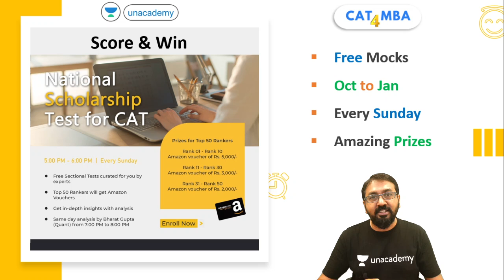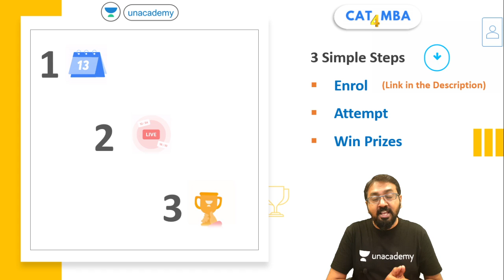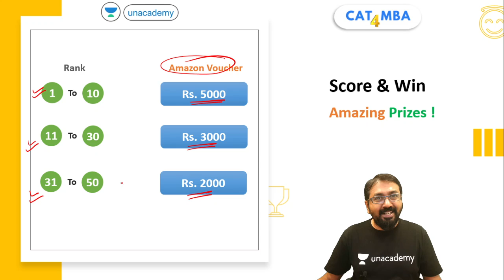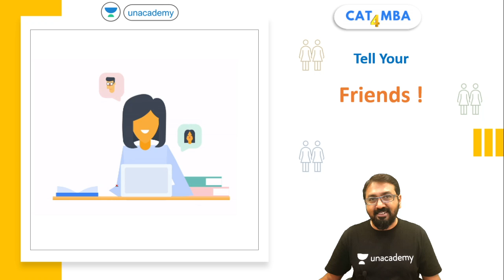National Scholarship Test for CAT | Unacademy CAT4MBA | Ronak Shah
National Scholarship Test for CAT
Every Sunday. Section-wise Tests
First Test: Quant (22 Questions) on 18th Oct
Time: 5:00 PM to 6:00 PM
Same-Day Analysis
Bharat Gupta (Quant): 7:00 PM to 8:00 PM
Prizes for Top 50 Rankers
Rank 1 - Rank 10: Amazon voucher worth 5,000/-
Rank 11 - Rank 30: Amazon voucher worth 3000/-
Rank 31 - Rank 50: Amazon voucher worth 2000/-

Ronak Shah along with many others Unacademy experts are committed to providing you with the best guidance for CAT 2020 and other MBA Entrance preparations. Following is the schedule for the Daily Lives:

Mon to Fri - 4 to 5 pm - Quant for SNAP, MAT, State CET - Ronak Shah
Saturday - 2 to 5 pm - Quantitative Ability - Ronak Shah

1. Learn from your favourite teacher
2. Dedicated DOUBT sessions
3. One Subscription, Unlimited Access
4. Real-time interaction with Teachers
5. You can ask doubts in the live class
6. Limited students
7. Download the videos & watch offline